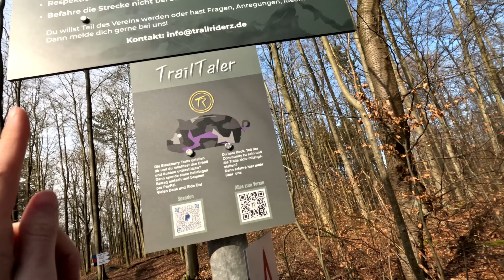Interessante WIPPE & neuer Road-GAP - NEUE Features auf den Blackberry Trails in Einbeck/TrailRiderz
Hey Leute,
heute sind wir bei den Blackberry Trails in Einbeck. Die TrailRiderz haben einige NEUE Features in die MTB-Trails eingebaut, die ich euch heute vorstellen möchte. Eine neue Wippe, ein fetter Road-Gap und geile neue Sprünge auf der Jumpline machen einen Tag in Einbeck NOCH spaßiger & herausfordernder.

Wo ihr mich noch findet?
MTB-KLEIDUNG & PROTEKTOREN:
* Handschuhe Sommer
* Handschuhe Winter
KAMERAEQUIPMENT:
Insta360 ONE RS; Insta360 GO 2; Insta360 ONE R
GoPro 11